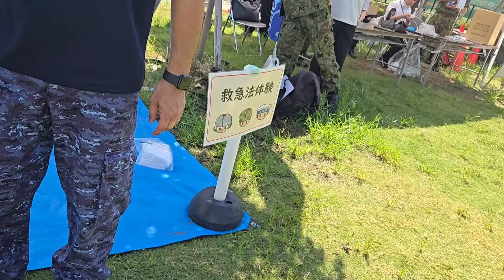【非常事態】倒れました。【トッカグン小野寺・護衛艦たかもと・陸上自衛隊・女性自衛官・福知山駐屯地・ちっぴぃちゃんズの陸上自衛隊あるある】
担架がなくても大丈夫！緊急事態の要救護者はこうやって運べ！